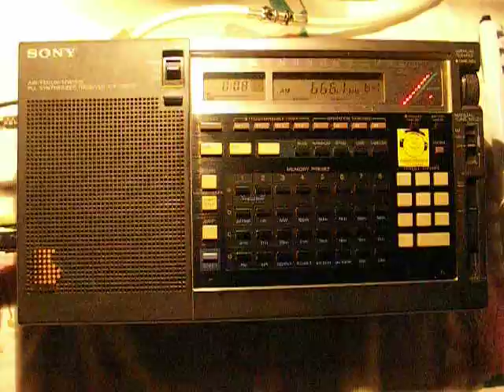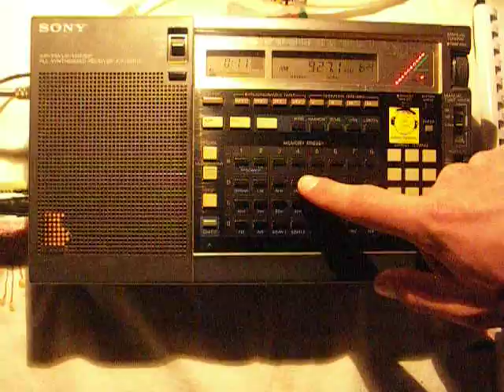23.03.2013 Greek stations on MW at 0008